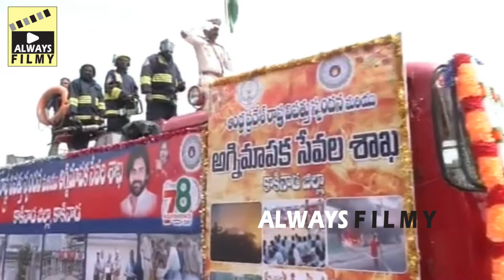Deputy Cm Pawan Kalyan Serious On Teachers Behavior With Students At Independence Day Celebrations